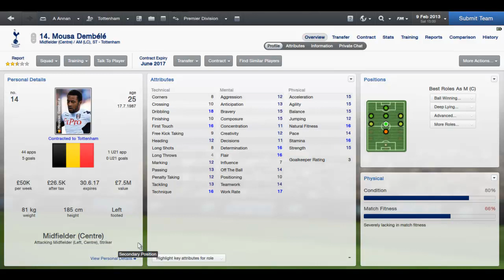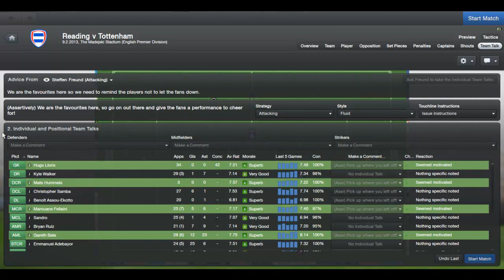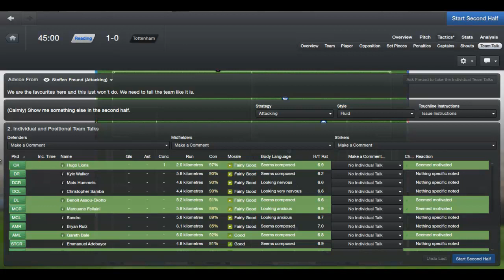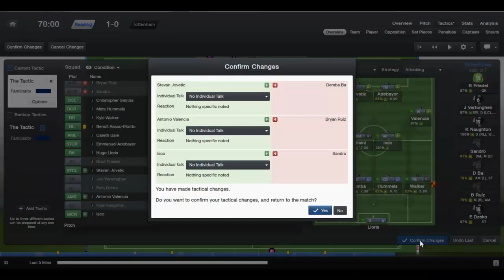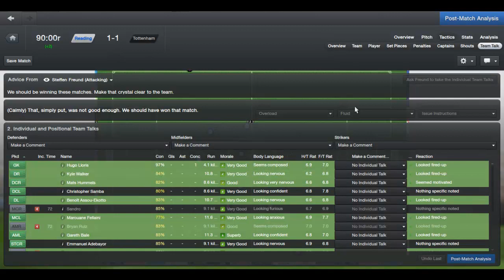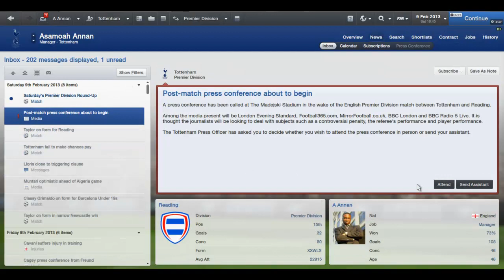Football Manager 2013 - Spurs - Part 39 - vs Reading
Can we beat Reading. BOYZ ARE BACK!